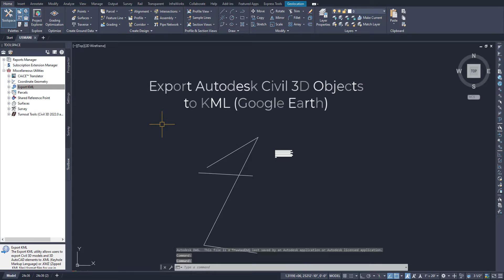Export Autodesk Civil 3D Objects to KML,KMZ (Google Earth)